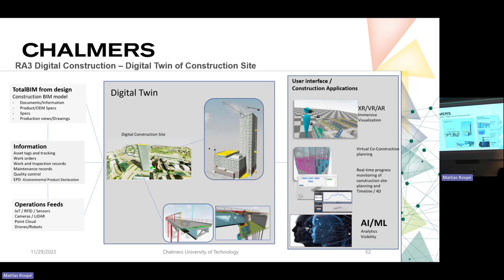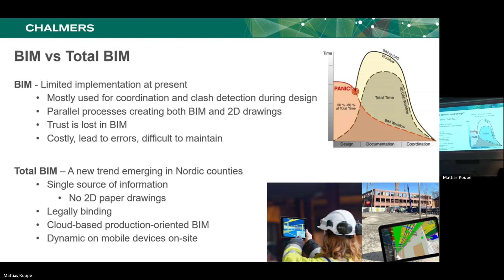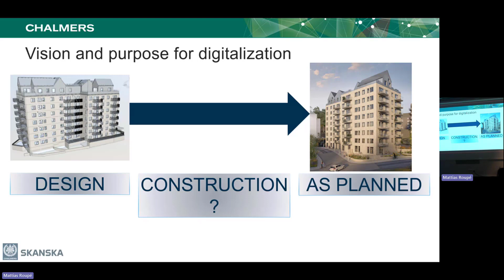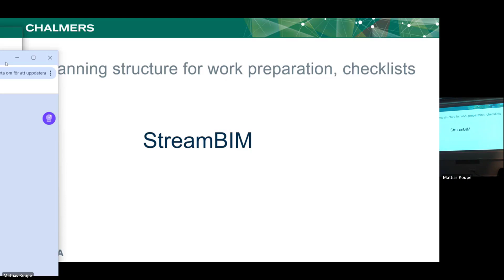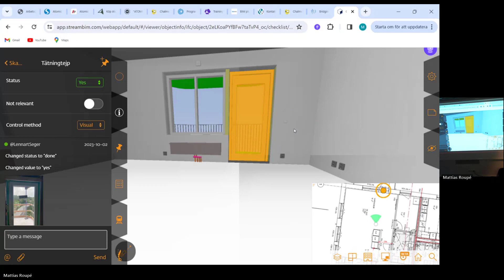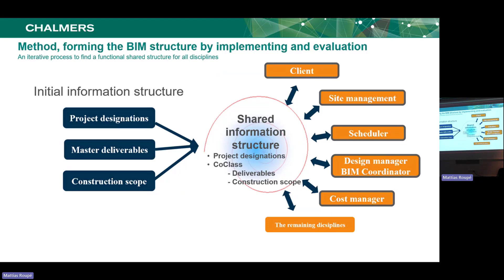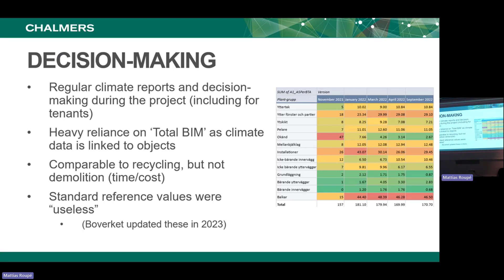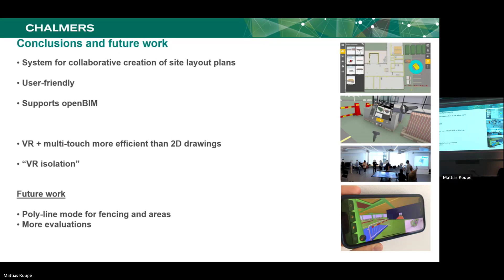Session 1: Total BIM: A foundation for digital twins in construction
In Scandinavia, a concept known as Total BIM has recently emerged, which is a novel “all-in” approach where the Building Information Model (BIM) is the single source of information throughout the project. It represents the next step of digitalization within construction where the BIM is the legally binding construction document and no traditional 2D-drawings are used. As such, it is an important concept in order to realize a digital twin of the construction site. In this session researchers and practitioners will present ongoing research directed at future construction projects as well as efficient digital tools and techniques that are used in practice already today. Attendees will see a range of examples, from data-driven circularity to modern model-interaction techniques using AR and VR – all made possible by the Total BIM concept.